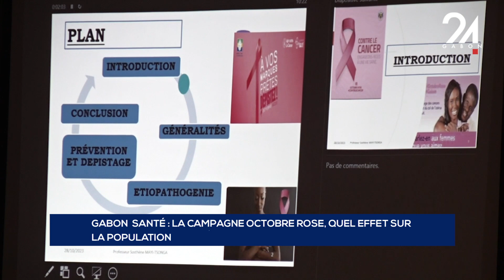GABON SANTÉ LA CAMPAGNE OCTOBRE ROSE, QUEL EFFET SUR LA POPULATION